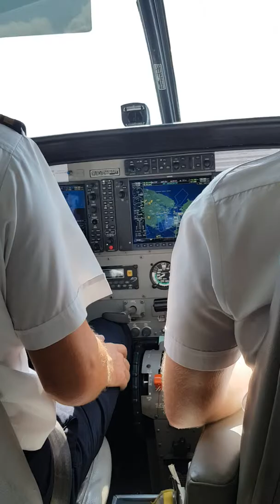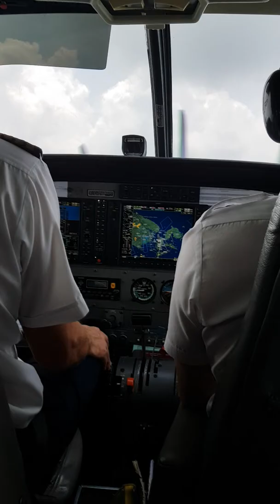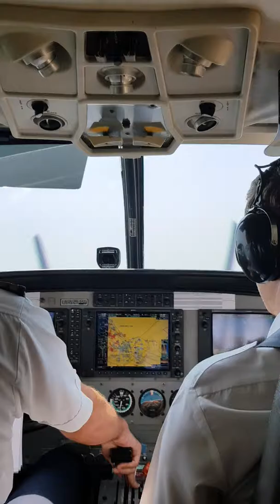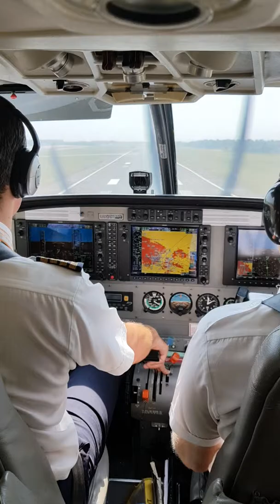Dabo to Batam by flight